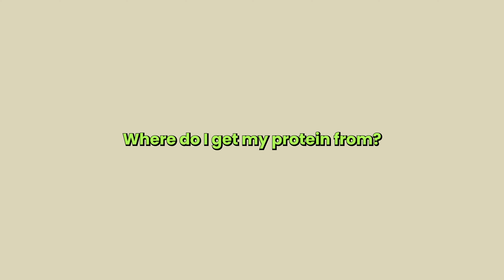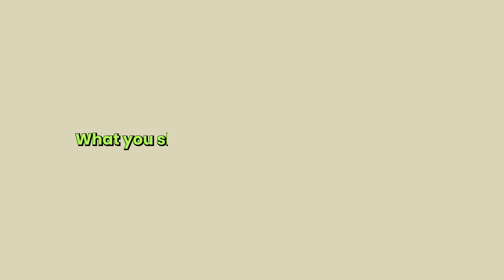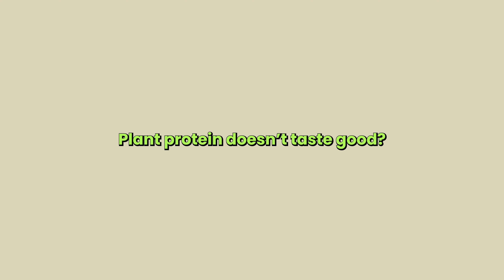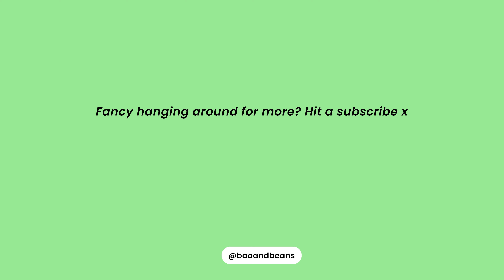Can You Get Enough Protein On A Plant-Based Diet? (vegetarian & vegan)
Hello besties! Can you get enough protein, thrive in the gym and grow muscle on a plant-based diet? How do I thrive in the gym, grow muscle & glutes and eat over 140g of protein without meat? Let's find out on this episode of Veggie Diaries. Links to podcasts/shows discussing plant proteins are below 👇🏼

More resources to read/listen to about plant & animal protein so you get more opinions
- This EP of Food for Thought podcast (other EPs are great to listen to as well)

Let's be friends on socials 👇🏼

Chapter
00:00 Can you eat enough protein without meat?
00:57 What is Veggie Diaries?
01:30 Plant-based protein sources
02:51 Vegetarian protein sources
05:15 What to know before eating plant proteins
07:00 How to eat more plant proteins (and not hungry)
09:12 Does plant protein don't taste good?
11:00 How I eat 140g+ protein every day